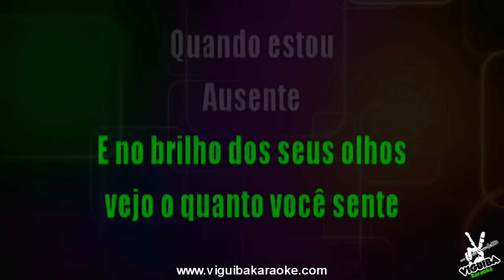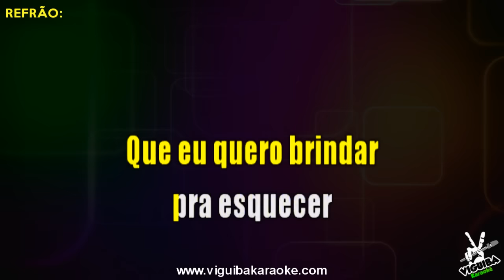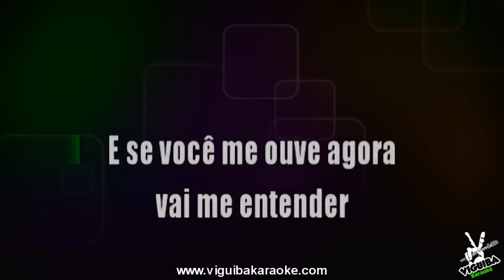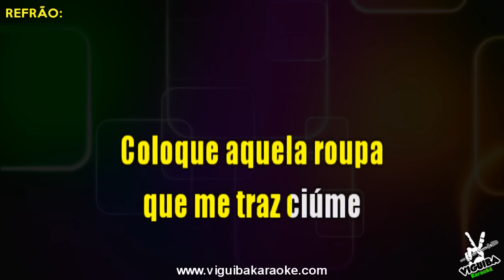🎤 10 Minutos Longe de Você - Victor e Leo - Karaokê